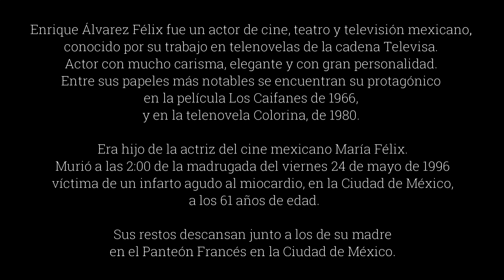ENRIQUE ÁLVAREZ FÉLIX ANIVERSARIO LUCTUOSO (1935 - 1996)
El actor Enrique Álvarez Félix, quien murió a la edad de 61 años en 1996,  fue el único hijo de María Félix, La Doña, y dedicó prácticamente toda su vida a ser actor, al igual que su famosa mamá.

Enrique Álvarez Félix nació el 5 de abril de 1934 en Guadalajara, Jalisco, México, y muere el 24 de mayo de 1996, según información en Wikipedia, y fue un actor de cine, teatro y televisión.